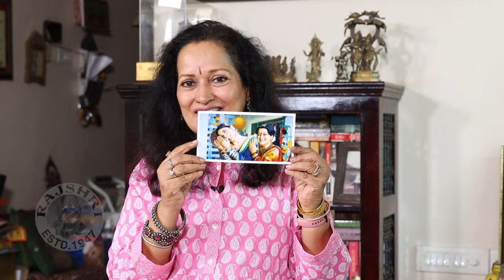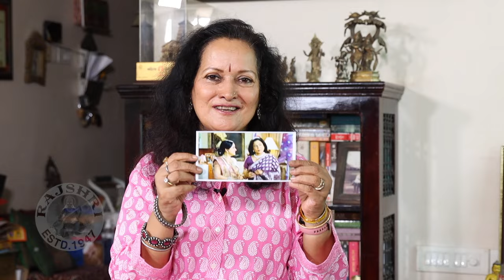Kareena Kapoor And Abhishek Bachchan Used To Fight | Himani Shivpuri | Salman Khan | Madhuri Dixit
In today's interview we have actress 'Himani Shivpuri'. During the interview she spoke about how humble 'Madhuri Dixit' and 'Sooraj Barjatya' are. Apart from that she also spoke about how 'Salman Khan' use to do pranks on the sets of the Hum Aapke Hain Koun and Hum Saath Saath Hain and how 'Kareena Kapoor' and 'Abhishek Bachchan used to fight on the sets of Mai Prem Ki Diwani Hoon.